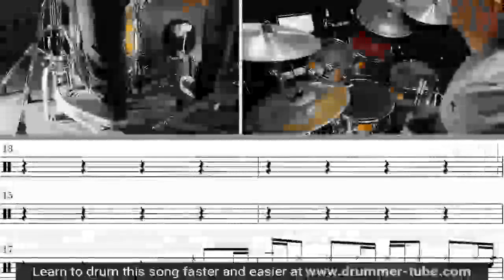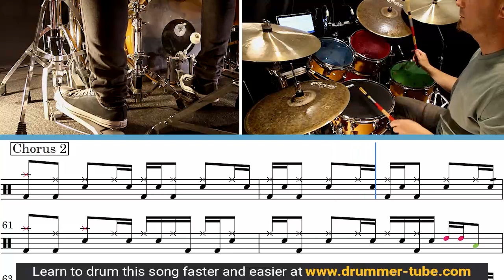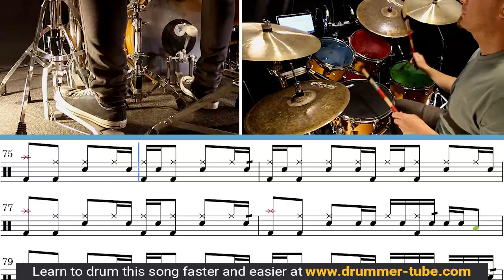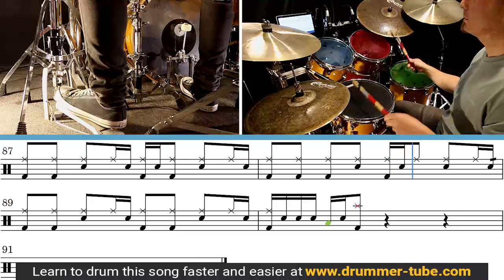How to play "Wonderwall' (Oasis) on drums | Wonderwall drum cover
You can enjoy this song a long with the music and many other songs by sucscribing to our

Wonderwall drum cover
Learn to play Wonderwall on drums with fully transcribed lesson.